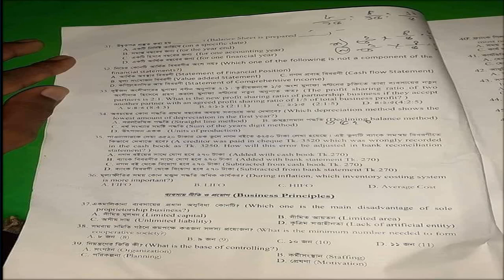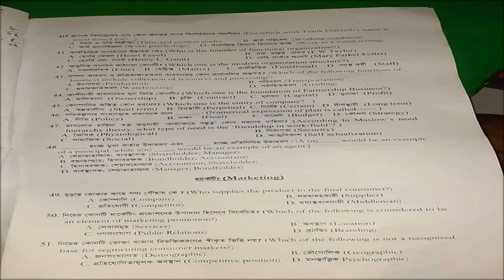C unit Business Principles question solution-Dhaka University Admission Test-2019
অন্যান্য বিষয়ের সমাধান পেতে চ্যানেলটি সাবষ্ক্রাইব করে বেল বাটন অন করে রাখুন।